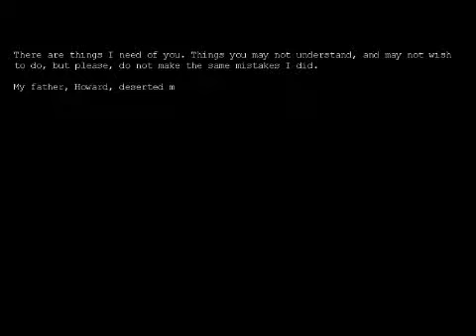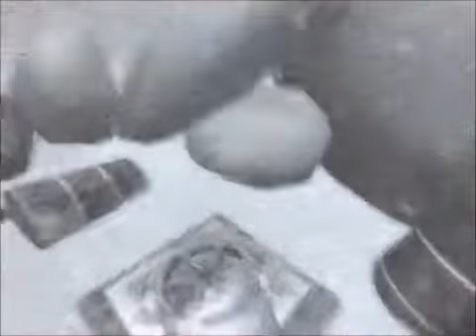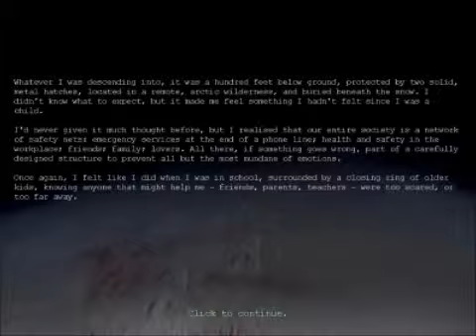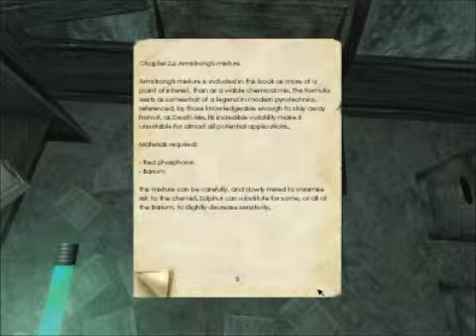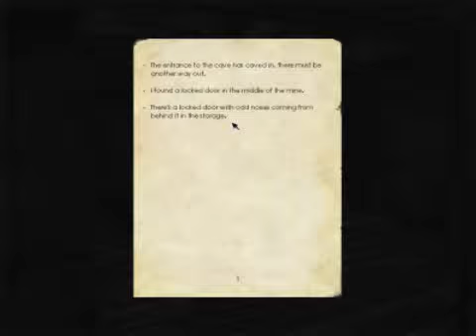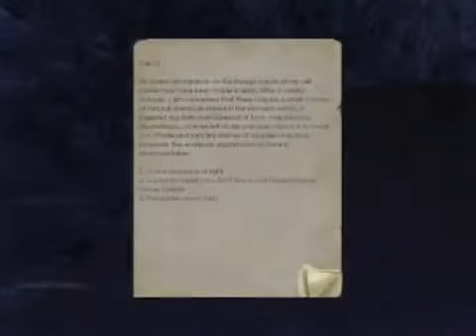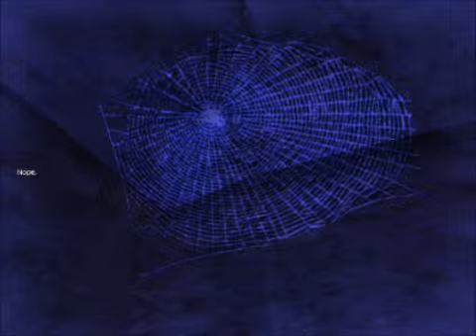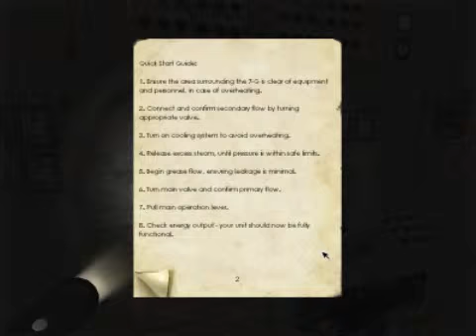Halloween Livestream VOD - Penumbra: Overture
View me being amused, terrified, then frustrated while playing about 3 hours of Penumbra: Overture as a Halloween special. Full-length VOD because I don't feel like posting segmented parts when I have plenty of other episodic series going on at once.